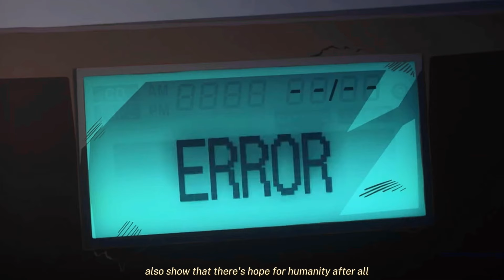If you haven’t watched this anime You’re Seriously Missing Out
Anime: Heavenly delusion
Episodes: 12
Studio: Production I.G

This is an anime review. What I said in this video is how I felt about this anime. Please feel free to tell me what you think about this anime in the comments section. I don't own this anime or clip. This is for entertainment and information purposes only.

これはアニメのレビューです。このビデオで私が言ったことは、私がこのアニメについて感じたことです。このアニメについてどう思うか、コメント欄でお気軽に教えてください。私はこのアニメやクリップを所有していません。これは娯楽と情報のみを目的としています。見てくれてありがとう、また会いましょう